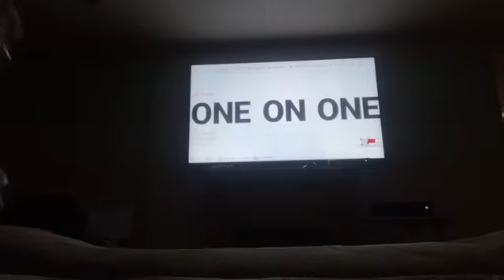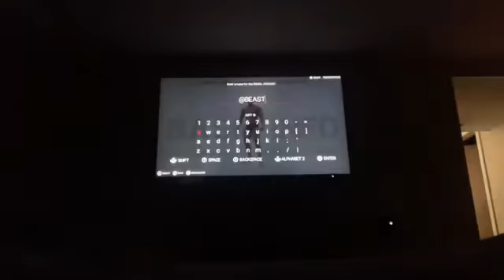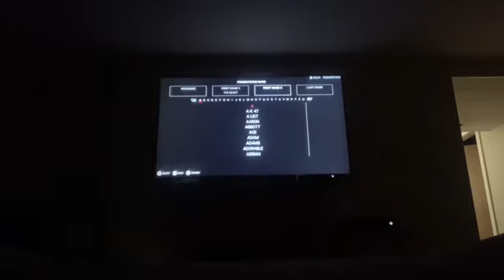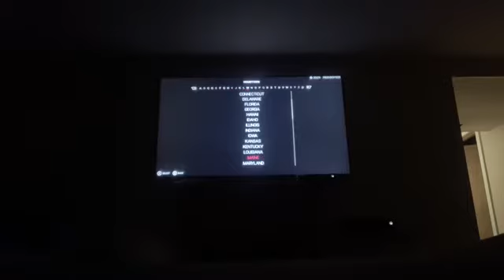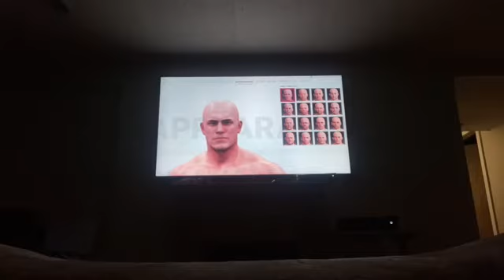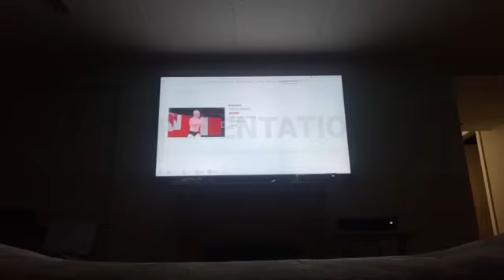BEAST Gaming EP 19 Chapter 1 Part 1